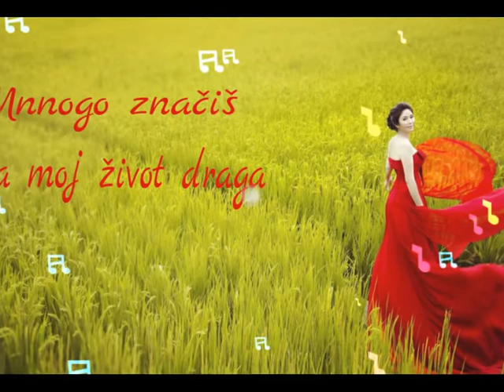Crveni Koralji - Mnogo značiš za moj život draga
Crveni Koralji - Jedna romantična i ponajbolja pjesma od Crvenih Koralja.

IZRADA SPOTA: Miroslav Tišljar